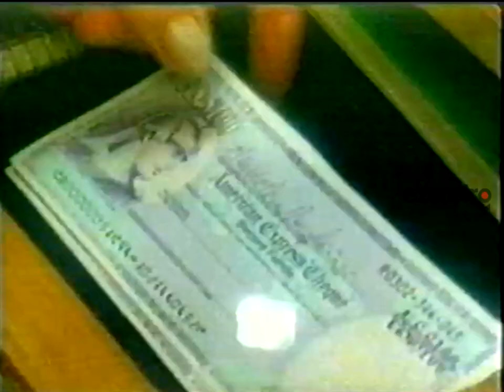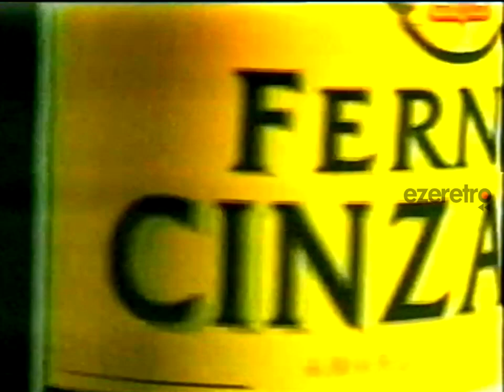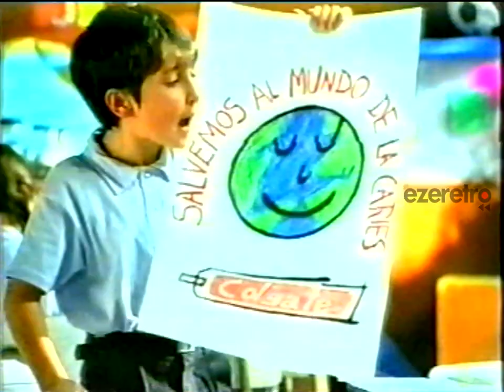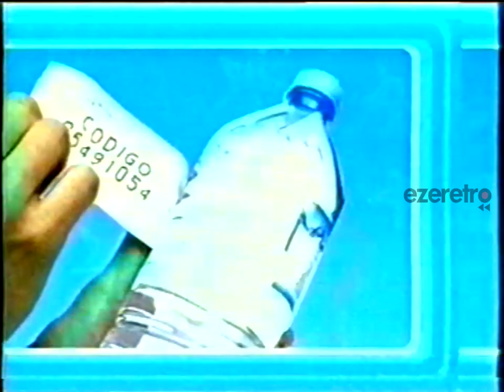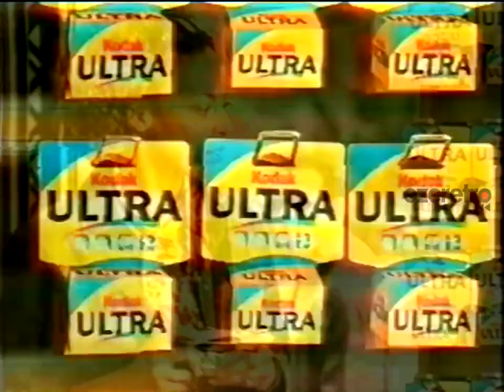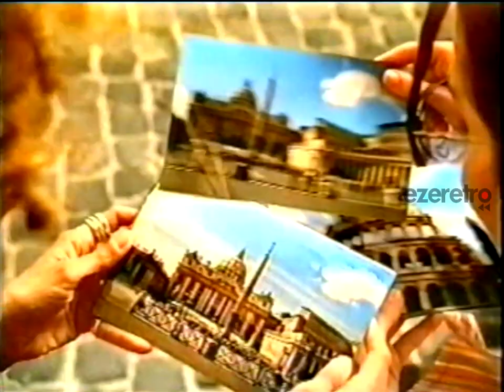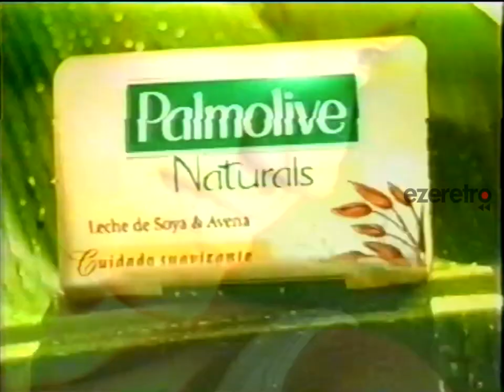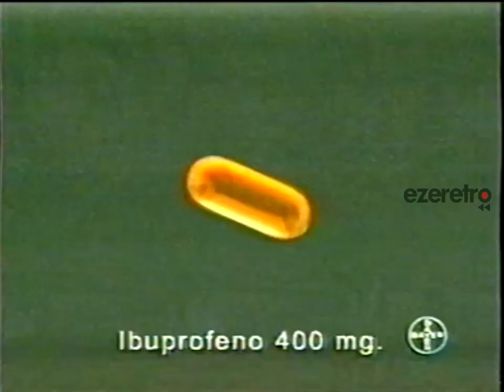Tandas Fox Latinoamérica - Noviembre 2003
Un Sábado de ciencia ficción